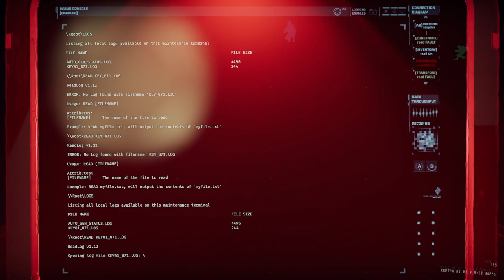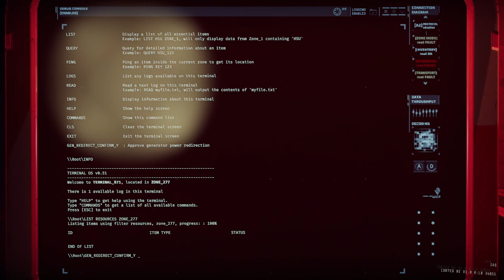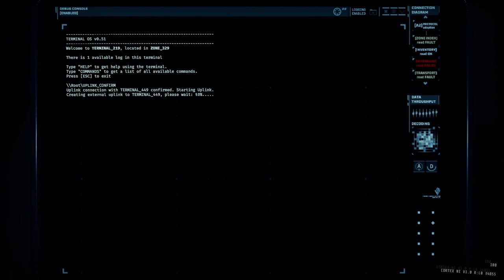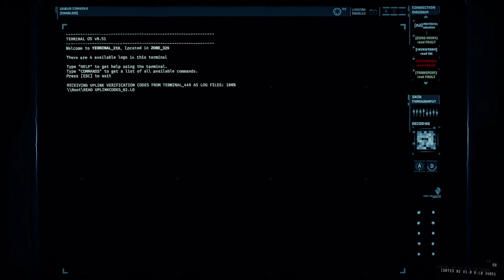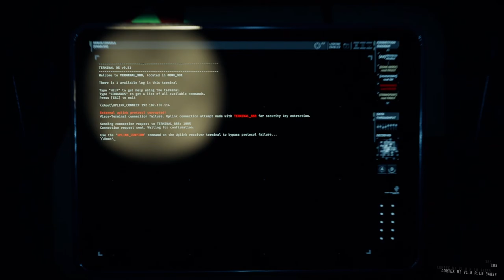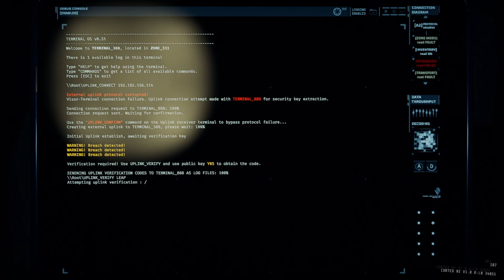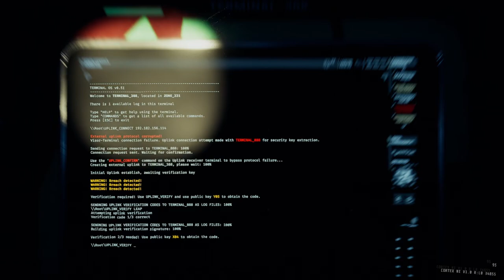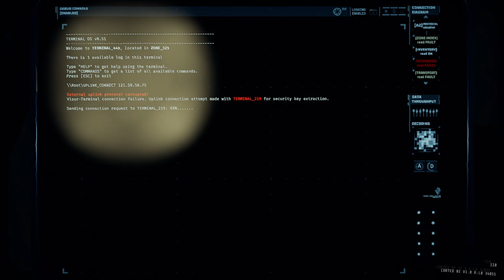GTFO Rundown 7 C3